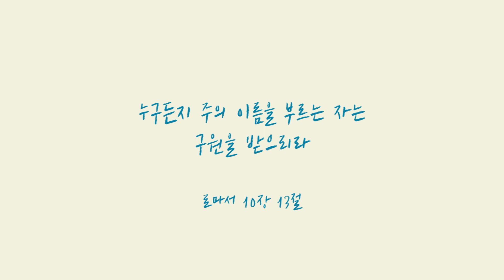한동대학교 오석공동체 ODS 9기 채플 보고 영상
- 2020년 1월 ODS 9기 채플 보고 영상
- ODS(오석제자학교)는 한 달간의 집중 제자훈련과 단기선교(태국, 영어캠프)를 통해, 새벽이슬 같은 주의 청년들이 하나님을 체험하고, 성령의 충만함을 받고, 선교지에서 복음을 전함으로 믿음의 도약을 이루도록 한다.